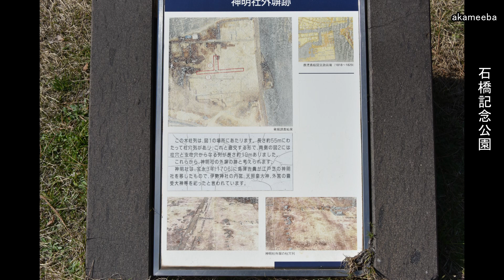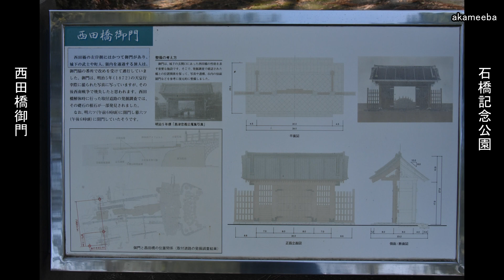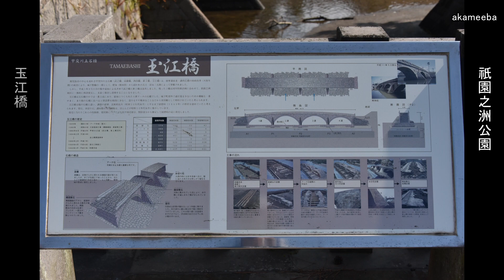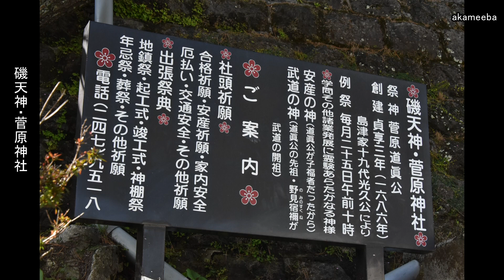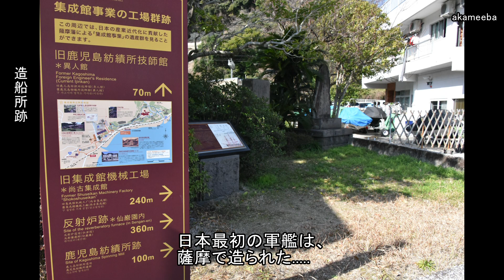鹿児島ベイサイド～磯踏切までの風景写真92枚 AIナレーション案内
2023年(令和5年)2月14日(火)、鹿児島市鹿児島ベイサイドから国道10号線を上り、石橋記念公園の西田橋、祇園之洲公園の高麗橋、玉江橋を経由し、磯踏切までの風景写真を癒しのBGMとAIナレーションで案内しています。
撮影・作成＝ふるさと種子島